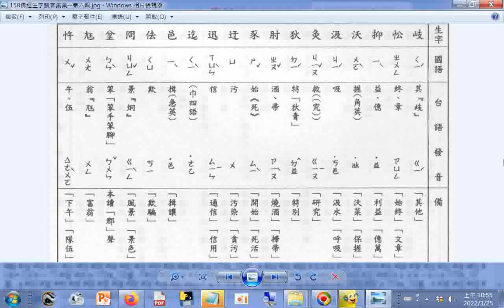查台語、閩南語讀音_7畫...b 岐 忪 抑 沃 汲 灸 狄 肘 豕 迂 迅 迄 邑 佉 冏 坌 尪 忤 p.158b_佛經生字注音與註解(釋提仁主編